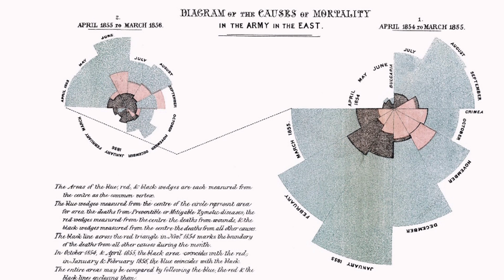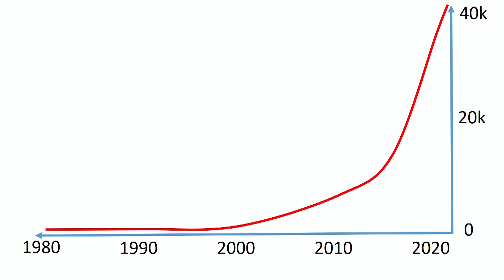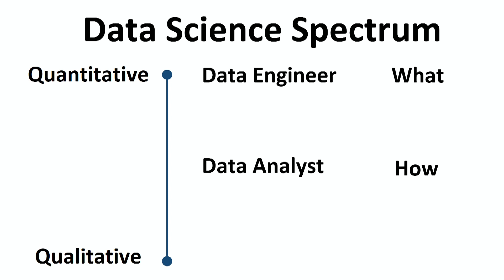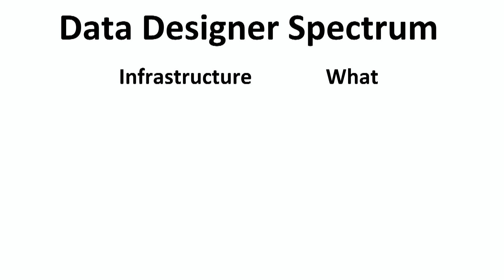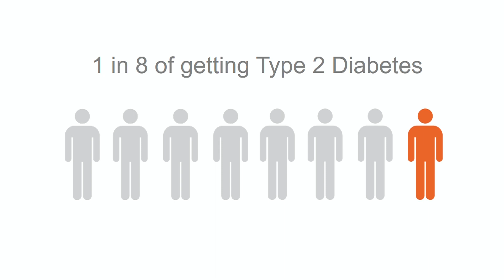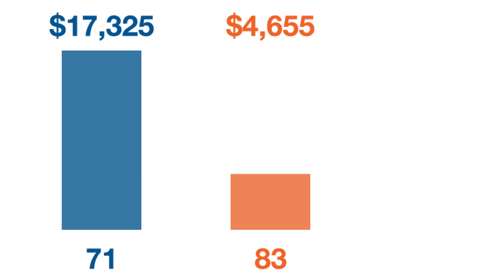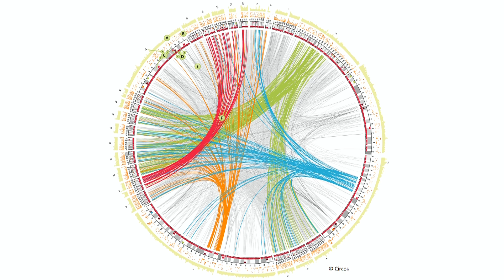Analytics is equal parts communication, design and technology. | Justin Richie | TEDxBoise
Data is all around us and it’s driving how business and individuals make more intelligent decisions. The biggest challenge now is how do we communicate complex analytics to these parties effectively? Justin Richie, a data scientist, walks us through how the data science field is equal parts communication, design and technology.

Justin Richie is a data scientist and technologist with a passion for using analytics to find the signal in the noise. His career mission is helping organizations understand how data can help them improve. A life-long learner, he's obsessed with learning new technologies and failing fast. As a kid, before data science was even a word, he was just a data nerd analyzing why his football team couldn’t win a Super Bowl. Justin took this passion into his academic studies with an undergraduate degree in Economics/Statistics and graduate work in Predictive Analytics. When not nerding out with data, his hobbies include from music, movies, cooking and writing.